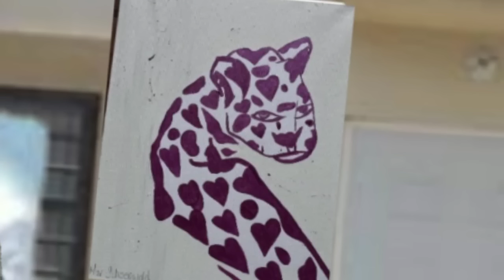Shrek buchon quiere vender las PINTURAS de su chamaco en $10,000 pesos